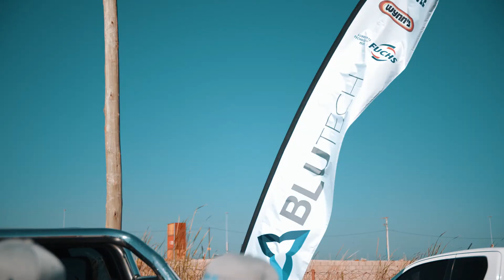Evento de motocross patrocinado pela Blutech em Moçambique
@shaidamirfilmes sempre presente no desporto motorizado em Moçambique 💪😎